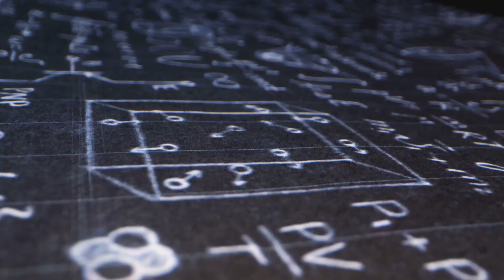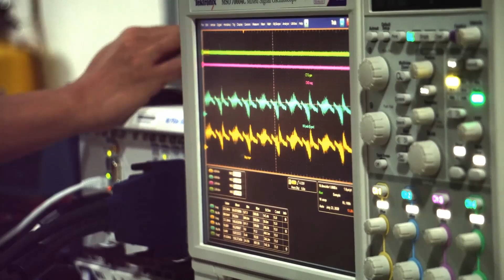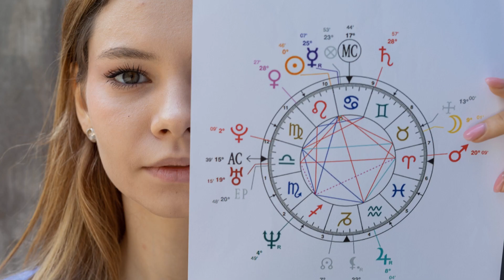The Science Behind Astrology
LINKS:
Love Not Fear

BOOKS:
Love Not Fear by Jack Cox

How to Heal Stress, Anxiety and Fear.: Releasing Trauma in Easy Steps
by Juliet Yelverton

During World War Two, the potential communications blackout that sunspots and solar storms might cause, was of great concern for the armed forces. You can't plan a major offensive assault against the enemy if there's a chance your comms might go down. So a radio engineer at RCA named John Nelson was asked to come up with a method of predicting when the storms would occur. What Nelson discovered was a surprise. He found that radio interference rose and fell, not just with the sunspot cycles, but also with the motions of the major planets in the solar system. This was a revolutionary idea.

His study found that the relative positions of the gas giants like Jupiter, Saturn and Neptune seem to have the most dramatic effects on the signals.

It is worthy of note that in 1948 when Jupiter and Saturn were spaced by 120 degrees,  solar activity was at a maximum, but in 1951, when Jupiter and Saturn were at 180 degrees, average radio signals were of far higher quality. In other words, the average quality curve of radio signals followed the cycle curve between Jupiter and Saturn, rather than the sunspot curve,

Nelson concluded that while sunspot activity did have an effect on the quality of shortwave radio signals, the locations of the planets had a far greater effect.

There's nothing in mainstream physics that can explain this, not gravity, not magnetism, nothing. Nelson's research gets even stranger. Not only do planets have a major influence on the energetic output of the sun, that influence changes depending on the planet's position relative to the sun and each other, and at what precise angle.

A 1951 Time Magazine article described it like this. Nelson studied the records of RCA receiving station at Riverhead, New York, USA, looking for some correlation between the magnetic storms and the positions of the planets. He found that most of the storms took place when two or more planets were in what he calls a configuration, that is with angles of zero degrees, 90 degrees or 180 degrees between the lines connecting them with the sun. The more planets involved in a configuration, the more serious the storm is likely to be.

During the Great magnetic storm of July 1946 for instance, three planets, the Earth, Jupiter and Saturn, were in a configuration, and three others, Mercury, Venus and Mars, were also in a critical relationship. But what the article did not talk about was the fact that these configurations, as Nelson called them, worked out exactly with what are known as specific aspects in astrology.

Nelson showed that when two planets are lined up with the sun, but separated by 180 degrees, this is called an opposition in astrology. If they're at a 90 degree angle to each other, it's called a square. When the big gas giant planets were either in opposition or in a square, there would be major disturbances and storms coming from the sun. When the planets were at 120 degrees to each other, or 60 degrees to each other, the sun was much less active.